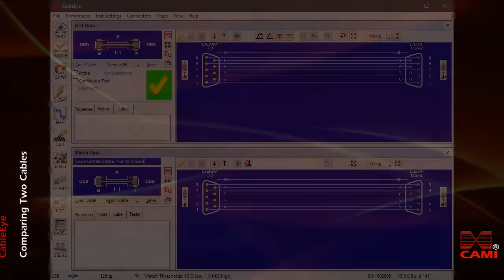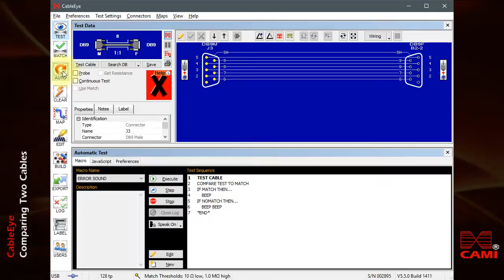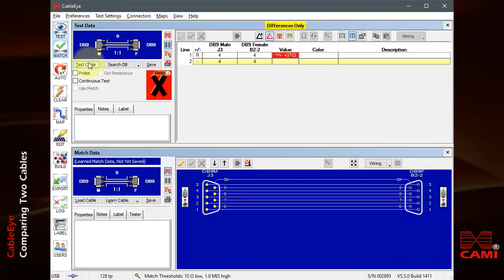How to Compare Cables | Cable & Harness Testers | Continuity & HiPot | CableEye |VC3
*Learn how to compare cables and harnesses with CableEye® continuity & HiPot test systems.*

Clear, accurate, precise fault checking!

● How to navigate the control screen
● Where to find Pass/Fail indicators on the screen and unit
● Where to view diagnostic information
● How and why to switch between schematic view options
● How and why to switch between schematic and net list views
● How to print test reports

*Five Reasons to Choose CableEye Technology for Cable & Harness Testing*

*Automated Guided Assembly:*
Use the *Light Director* accessory to visually guide technicians through 1st-sided and 2nd-sided pinning with real-time feedback. Reduce errors, improve quality, and increase production efficiency.

*Powerful Out-of-the-Box Automation:*
Every *CableEye* tester includes software with built-in automation using Macros or JavaScript scripting—no coding experience required.
Easily set up your test station to perform multiple background tasks triggered by one click or a barcode scan.

*Seamless Workflow Control:*
Manage tower lights, LEDs, audible tones, labels, latches, and more. Control external devices with unlimited relay outputs, and integrate with other systems using LabVIEW®, C++, or .NET APIs.

*Comprehensive Testing in a Single Step:*
Detect shorts, opens, miswires, components, leakage current, and insulation resistance all at once—saving time while ensuring complete quality control.

*Visual, Multilingual Work Instructions:*
Display clear, image-rich digital instructions in any language for global manufacturing environments.

*Try One Risk-Free!*
Request a Demo System – 2 Weeks Free!
No credit card. No purchase obligation.